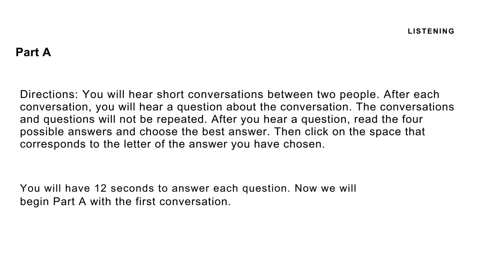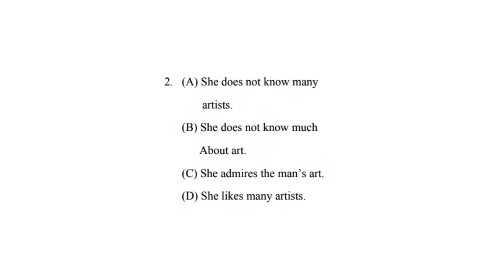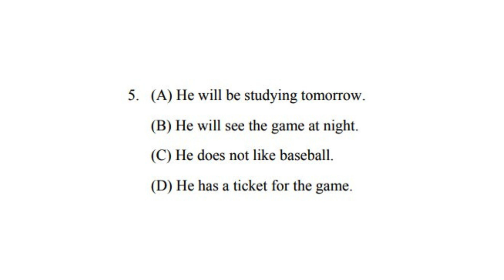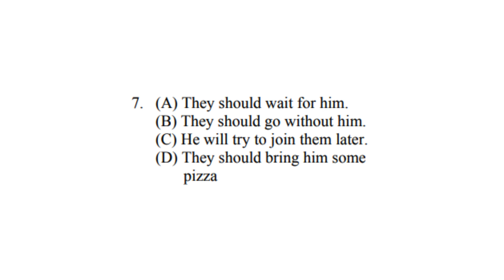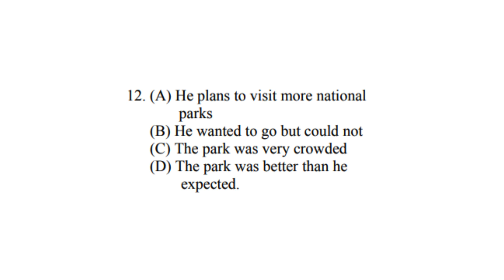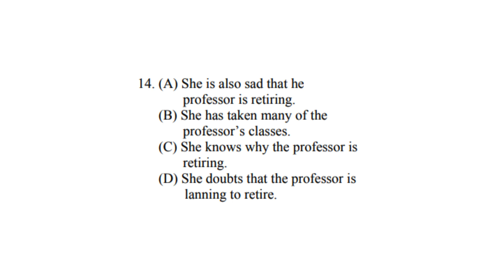TOEFL ITP REAL PRACTICE TEST 2: Listening Part A ( Short Dialogue )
Latihan Soal Persipan Tes TOEFL ITP Listening Part A , Short Dialog untuk meningkatkan skor TOEFL Listening Part A , Percakapan Pendek.

TOEFL ITP Practice Test sangat penting untuk menambah pemahaman mengerjakan Tes Listening Part A agar bisa memahami percakapan pendek antara dua pembicara sehingga bisa mendapatkan skor TOEFL secara maksimal.